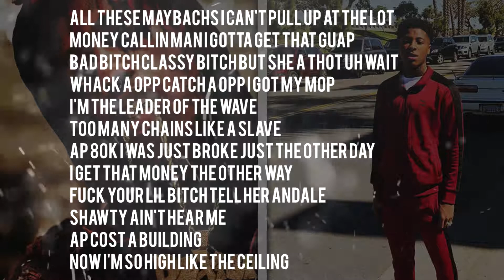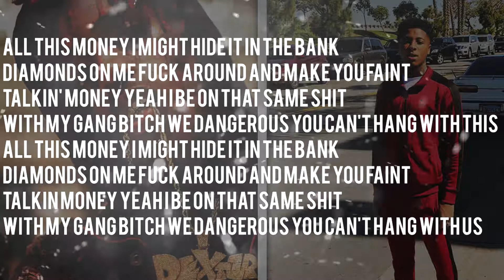Famous Dex Ft NBA Youngboy- In The Bank (lyrics)